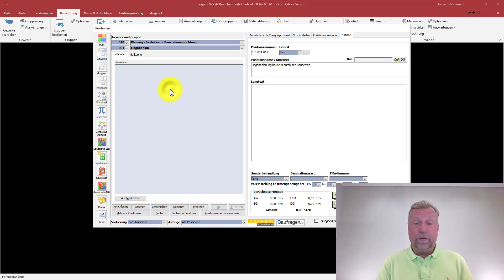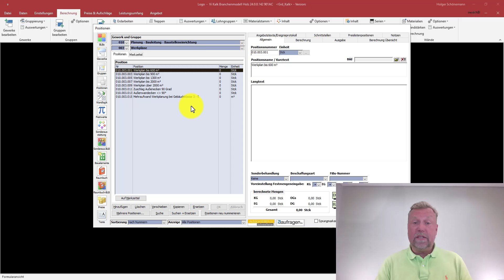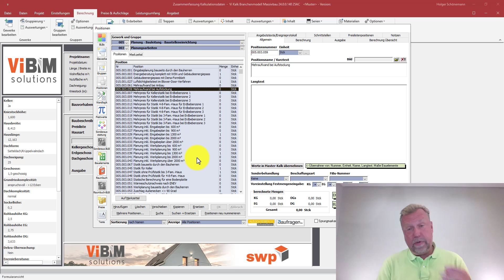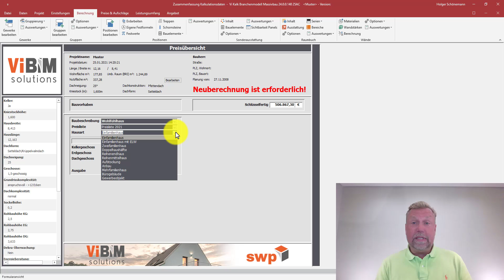Vi - Lernbuch - Architekten- und Ingenieurleistungen Teil 2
Planungsleistungen werden in Abhängigkeit von der Gebäudegröße berechnet und bei Um- oder Anbauten bzw. Bauen im Bestand wird immer das gesamte Gebäude betrachtet, da die Berücksichtigung der bestehenden Situation, in der Regel, einen höheren Aufwand mit sich bringt als ein Neuplanung. Dies gilt bei der Werkplanung analog.
Sollten die Planungsleistungen bauseits erbracht werden, gibt es Positionen für diese Leistungen, da diese Fremdleistungen ggf. mit Mehraufwand in Ihrem Unternehmen verbunden sind. Sie werden feststellen, dass die Leistungen differenziert betrachtet werden können, was die Kalkulation für Sie noch wertvoller macht.